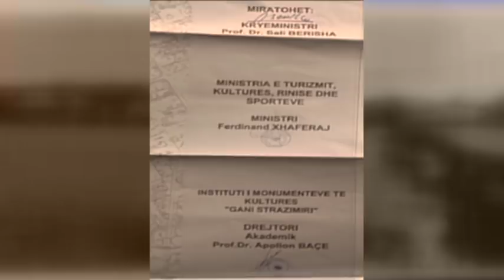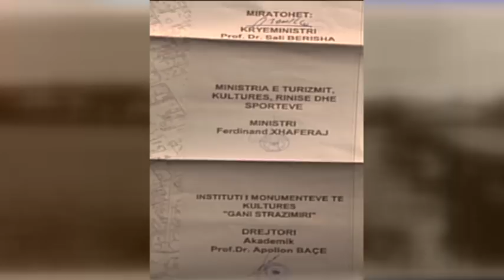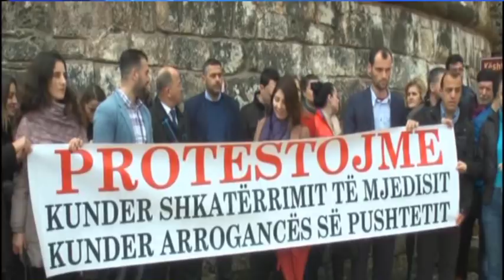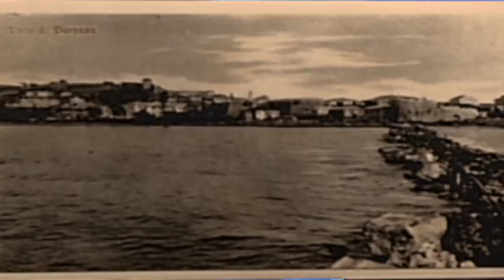emisioni debati javes ARDIAN MUKA, GERI EMIRI dt 15 mars 2018